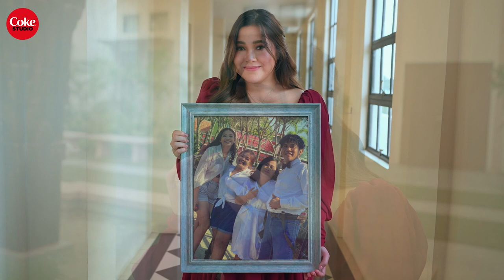Moira x The Juans’ - “’di panghabang-buhay” (Official Music Video)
Nandito na ang official music video ng “’di panghabang-buhay” na siguradong forever nasa playlists nating lahat! Don’t forget to grab an ice-cold bottle of COKE while watching para todo good vibes!

Malalaman din natin sa Sunday, August 8 at 4 PM kung sino ang swerteng mananalo ng P1 million! Dito lang ‘yan sa COKE STUDIO PH on YouTube kaya ‘wag n’yo yan palampasin!